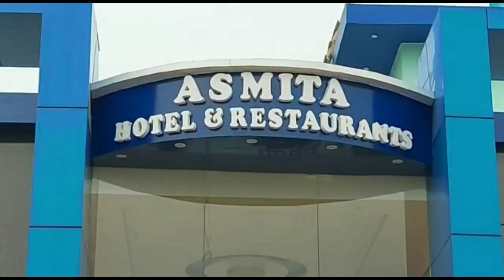বিজেপি কার্যকর্তার বাড়িতে ও খড়ের গাদায় আগুন, দুষ্কৃতীদের ধরতে সিসিটিভি ফুটেজের খোঁজে বিধায়ক